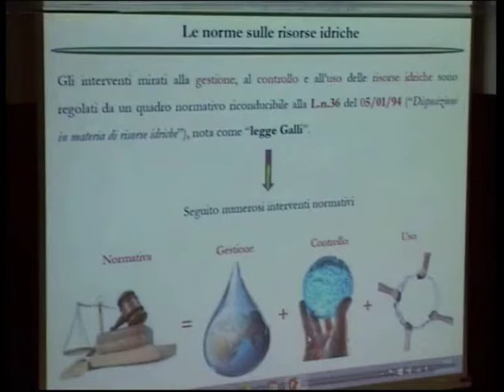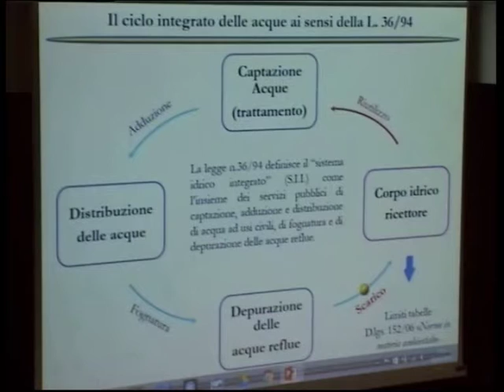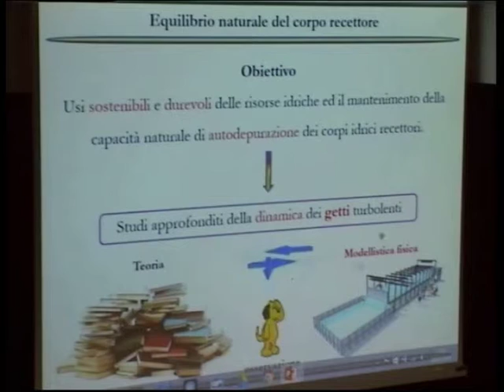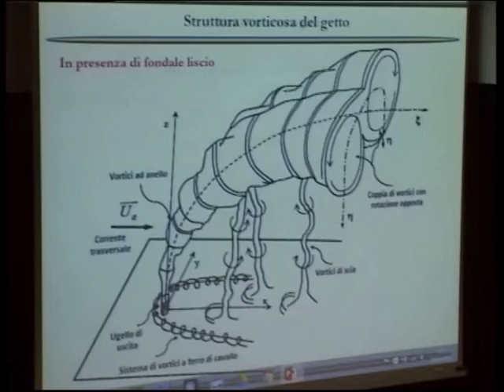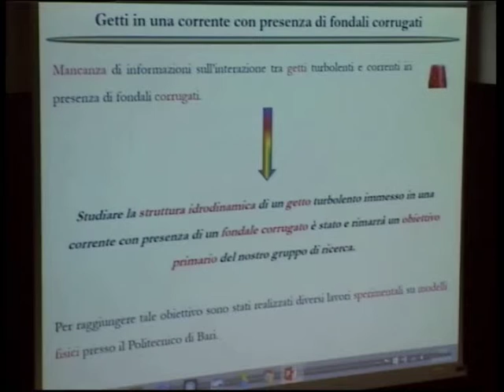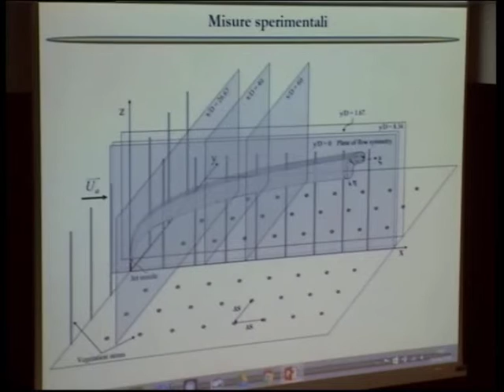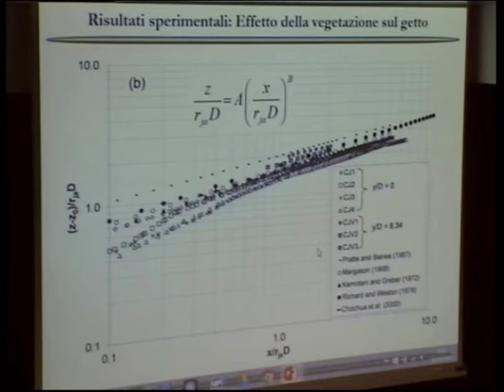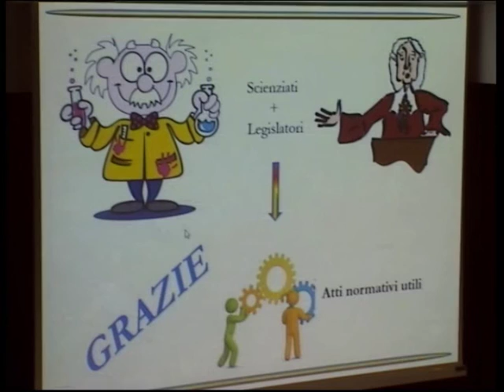Corso: “Materiali per la costruzione di condotte di scarico sottomarine” - video 11_3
“Smaltimento di acque di scarico. Getti turbolenti in una corrente ostruita: modellistica fisica.”

- Relatore: Ing. Mouldi Ben Meftah
- Corso tenutosi presso: Politecnico di Bari in data 08/04/2016